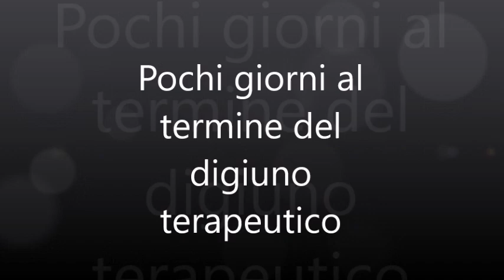Testimonianza Carlo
Questo ragazzo ha iniziato il digiuno terapeutico presso la struttura di Salvatore e i cambiamenti, i miglioramenti sono stati notevoli, guardate questo video e poi ditemi se dalle descrizioni di Carlo ci sia qualche medico in circolazione capace di fare quello che ha fatto Salvatore Paladino solo con acqua e argilla.